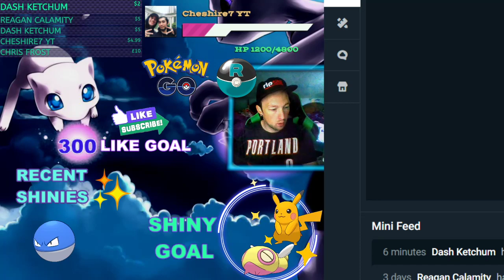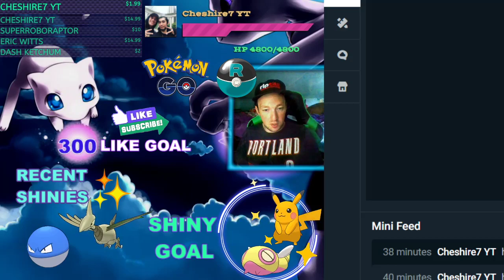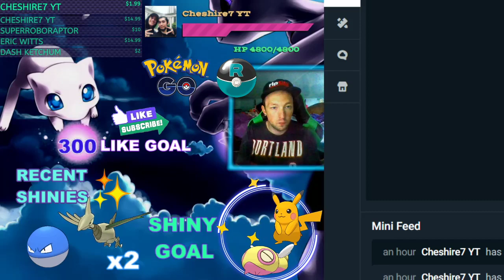OMG! I CAUGHT SHINY VOLTORB & 2 OTHER SHINIES IN POKEMON GO! NEW MEGA VOLTORB NEST!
*Voltorb Nest*
40.05834, -84.20529